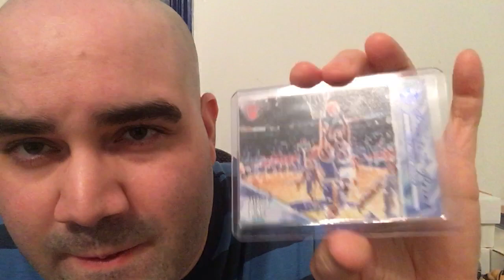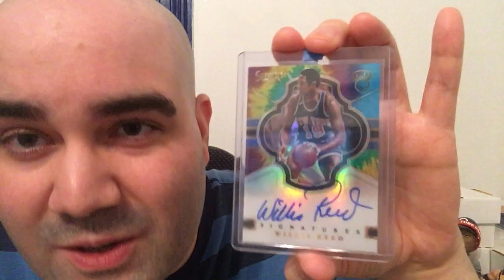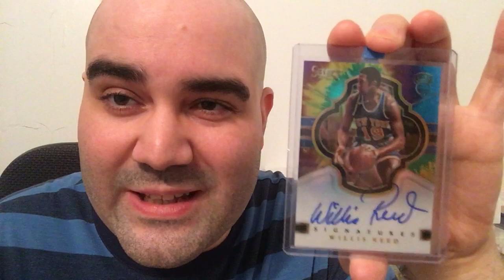One-Two PC Punch from Brad8671